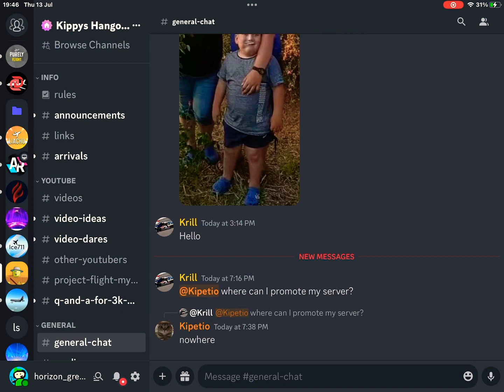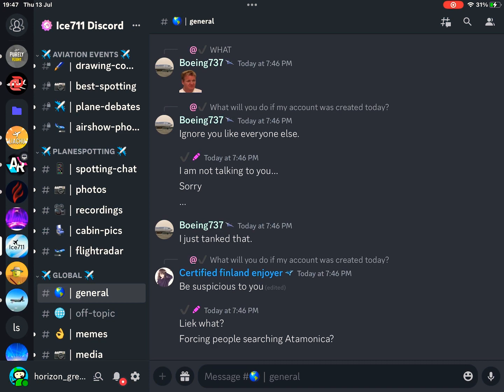Crazy TFS myths!